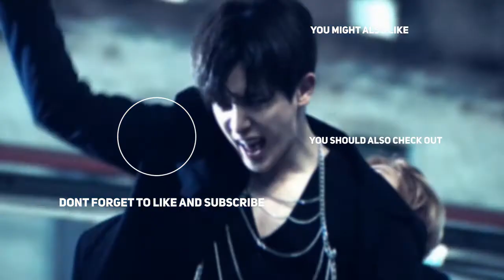Monsta X - Jealousy (3D Audio) | Wear Earphones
I uploaded Stray Kids District 9 but JYP blocked it worldwide :(
I hope you guys enjoy this audio